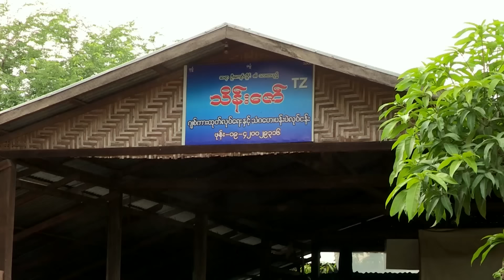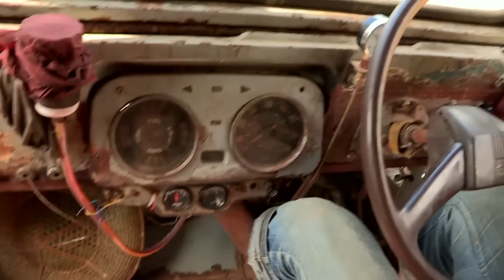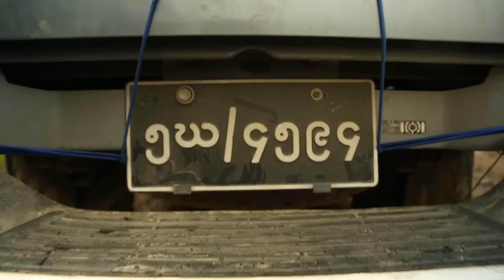Myanmar, the Paths of Freedom | Deadliest Journeys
Myanmar, once closed off by dictatorship, now reveals its stunning landscapes, including the rare giraffe women, living freely in their villages. Some have turned to tourism for income. Recently, the government allowed foreigners to explore the North. Ko Soe Moe, a tour guide, is pioneering a new tourist route from Mandalay to Rid Hill Lake, facing the challenges of monsoon-flooded roads. He discovers a semi-free elephant reserve and a crude oil camp, highlighting the resourcefulness in remote areas. In Kalé Myo, time seems frozen, with WWII trucks still in use, alongside handcrafted jeeps, a testament to local ingenuity. Amidst these, Aung Ko, a young trucker, navigates challenging roads for livelihood, illustrating the resilience and aspirations of Myanmar's people. Ko Soe Moe's journey through hazardous Chin mountains roads, vital for trade with India, underscores the potential and perils of opening up new tourist paths.